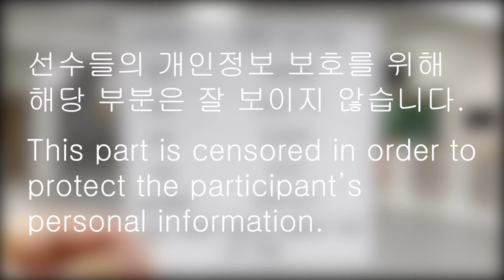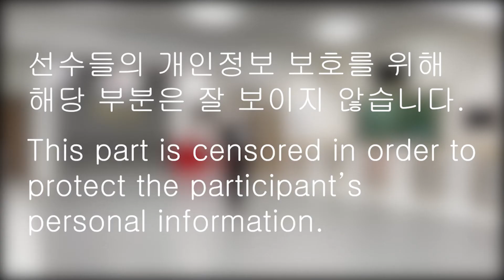제5회 월드무림피아 해동검도 개인검법 / 유급1부 / 중고등부 / 3위 / 의정부송산도장 / 김수진